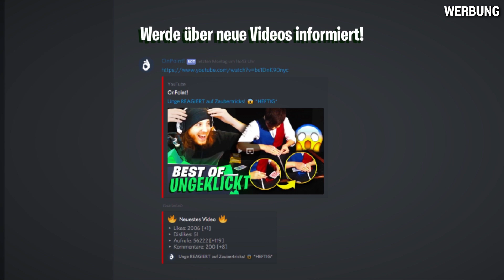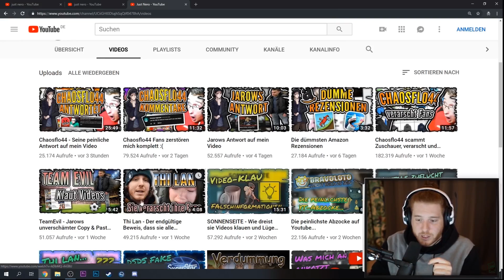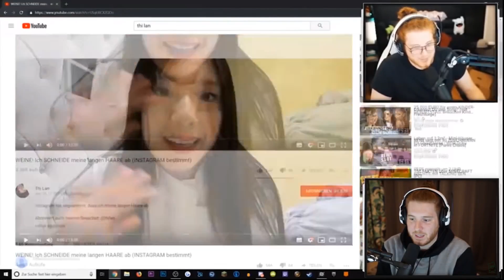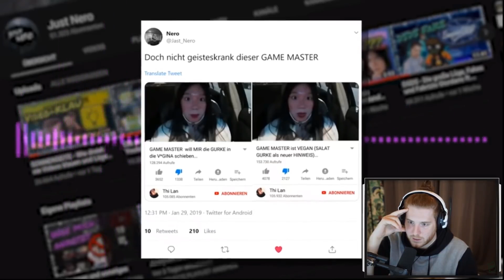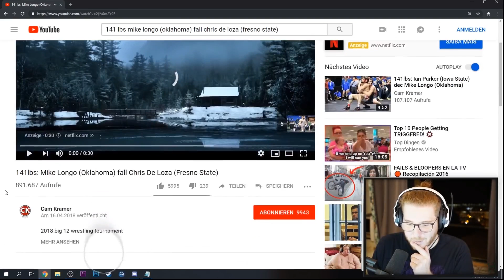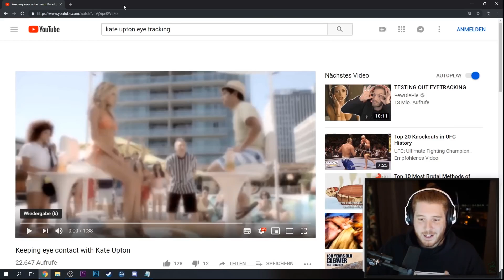Unge und der EYETRACKER... 🤔🤦‍♂️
Unge und der EYETRACKER... 🤔🤦‍♂️ | BEST OF ungeklickt #57

►Intro Musik » Caravan Palace - Lone Digger
►Outro Musik »  I Follow Your Heartbeat [Ahlstrom Remix] by Kevin Andersson - [2010s Pop Music]